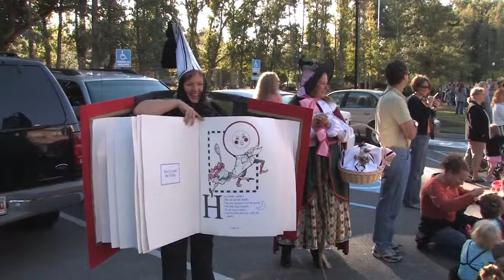Daniel Is. Halloween 2010.mp4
Daniel Is. Halloween Story Book Parade 2010